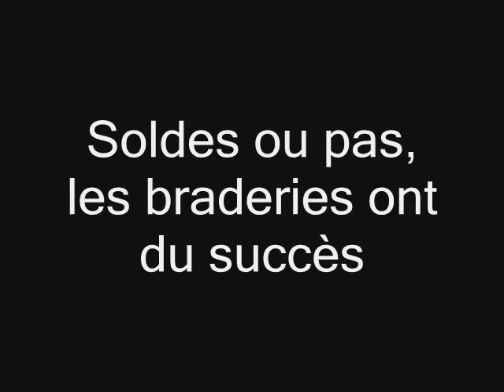Même pendant les soldes, les braderies ont du succès !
Même en temps de soldes et alors que les commerces pratiquent de sacrés rabais en ce moment dans la région, les braderies connaissent toujours autant de succès. A Cherbourg, la salle des fêtes de la ville accueillait une grande vente ces derniers jours. Soldes ou pas soldes, le public est encore au rendez-vous. Témoignages au micro Tendance Ouest.